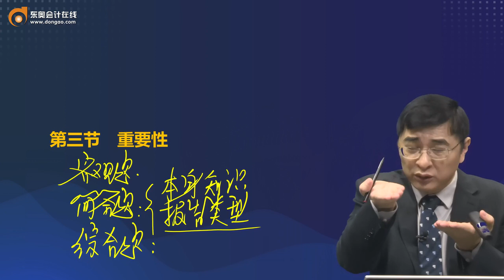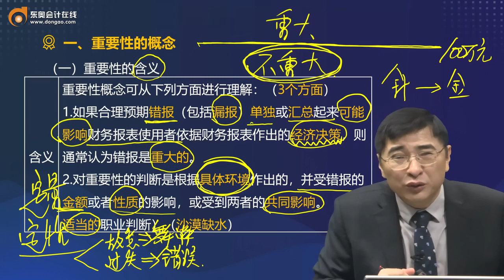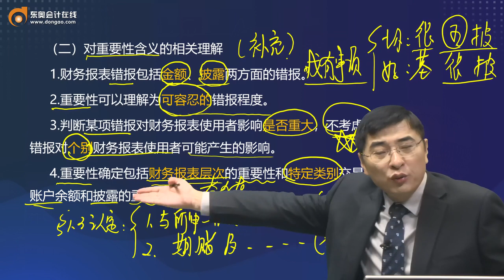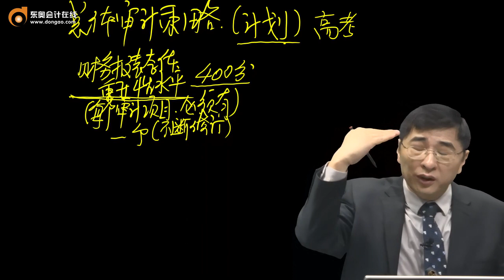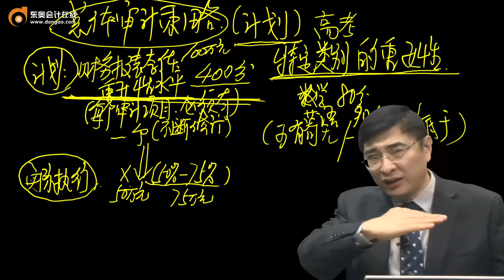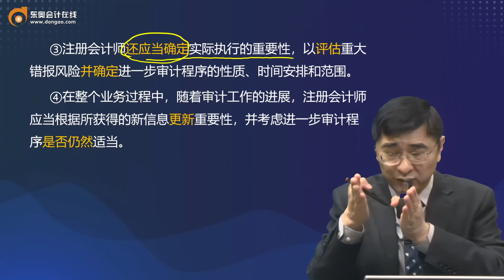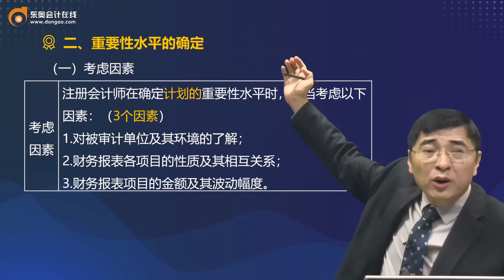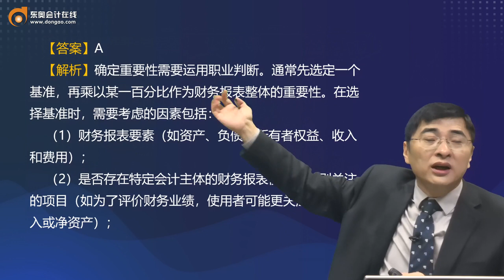2022 CPA 审计 张敬富 基础班第11讲 重要性（1）